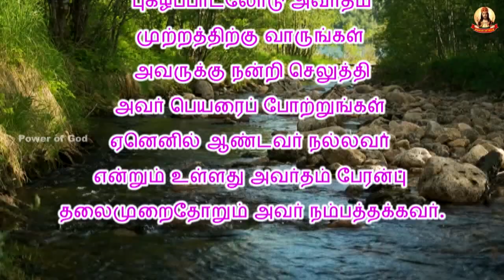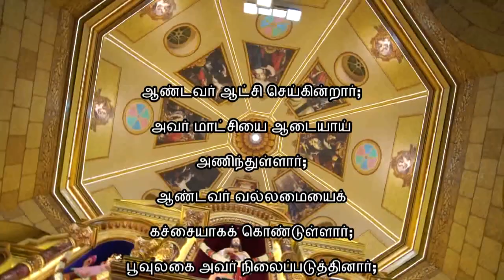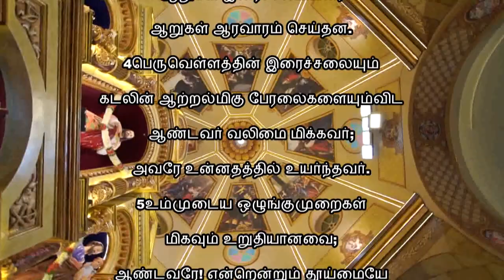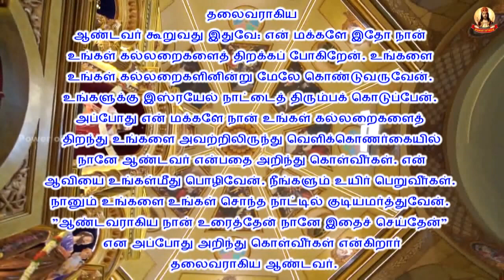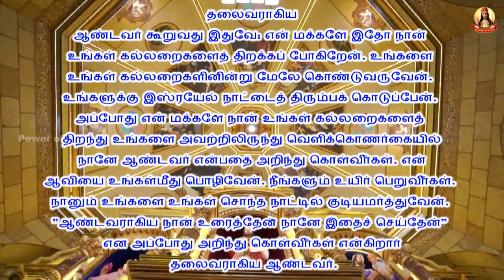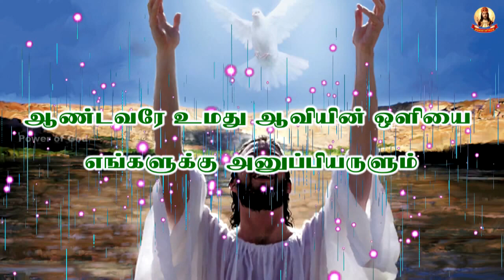காலை மன்றாட்டு + பொதுக்காலம் 15ஆம் வாரம் ஞாயிறு